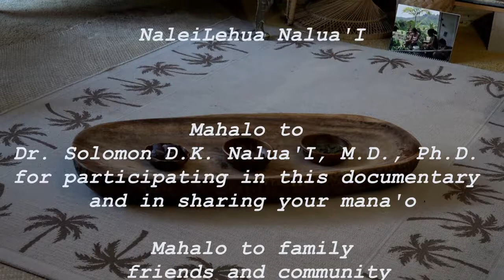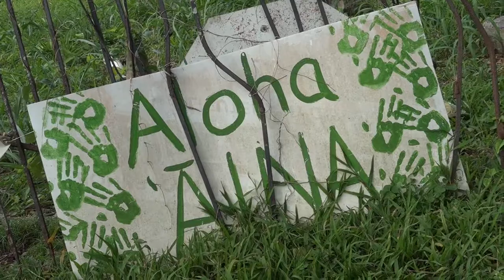Kupuna Interview: Kalo Kupuna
Produced, directed, shot, and edited by Naleilehua Naluaʻi.
CM 120: Intro to Digital Video, Spring 2019